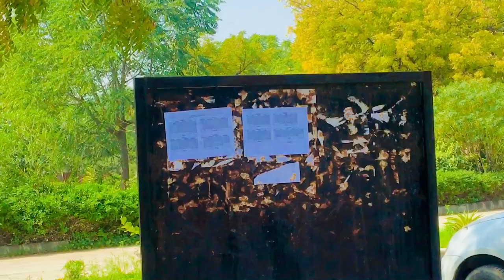Holi vlog with friends in college | Navjot kaur’s vlog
Official account : @officialnavookaur
And 2nd account @itsnavookaur